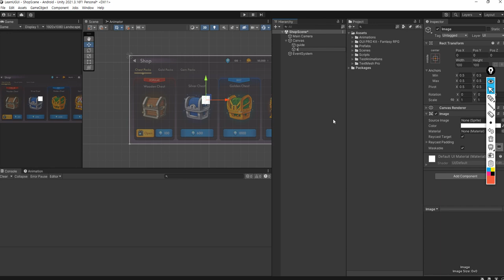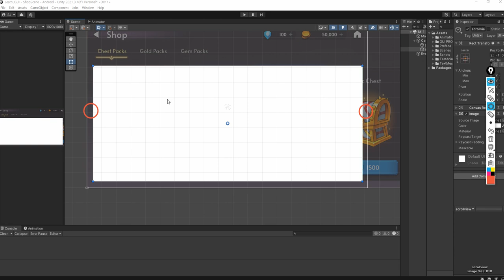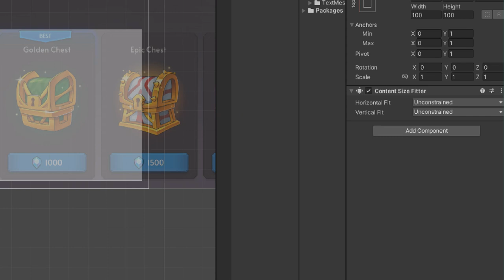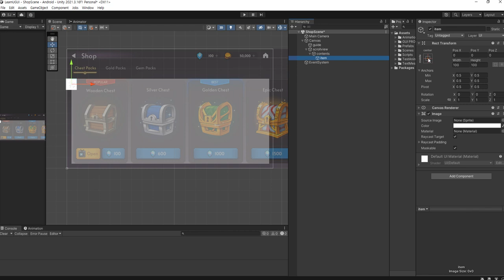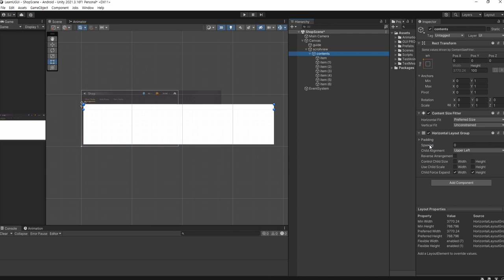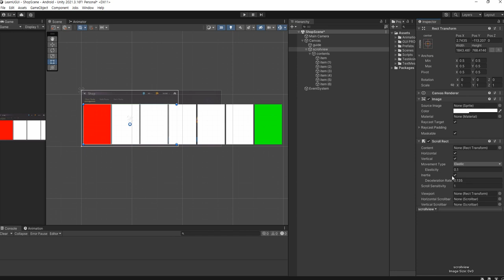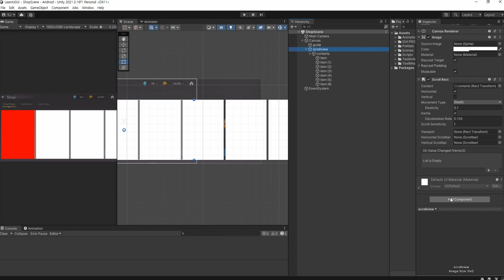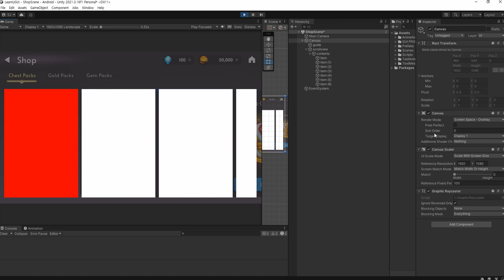유니티 UI (UGUI) ScrollView 정적 스크롤뷰 만들기 연습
서울 IT 아카데미 홍대
게임 프로그래밍 수업 영상입니다.

- 정적 스크롤뷰 만들기 연습